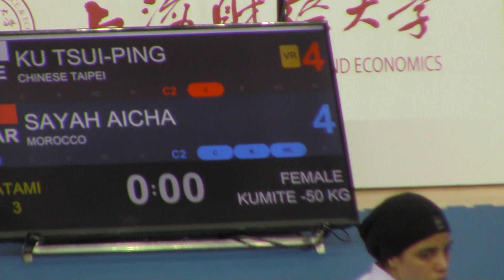Premier League 2019 Shanghai Female -50 Ku Tsui Ping (Taiwan) vs Sayah Aicha (MAR)